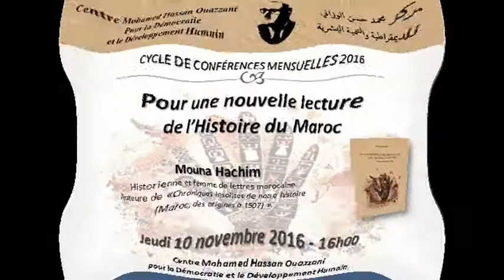Mots d'accueil de Dr. Houria Ouazzani / Introduction de Pr. Antoine Fleury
A l’occasion de la sortie de son livre “Chroniques insolites de notre histoire (Maroc, des origines à 1907)”*, le Centre Mohamed Hassan Ouazzani pour la Démocratie et le Développement Humain a eu le plaisir d’accueillir Mme Mouna Hachim et a organisé sa 5ème conférence au titre de l’année 2016, jeudi 10 novembre 2016 à 16h, sur le thème « Pour une nouvelle lecture de l’Histoire du Maroc » animée par Mme Mouna Hachim** et présidée et modérée par Pr. Antoine Fleury***.

* Chroniques insolites de notre histoire (Maroc, des origines à 1907), Mouna Hachim – Casablanca, 2016,  Autoédition – (ISBN 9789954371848), 382 pages.

** Mouna Hachim : Historienne et femme de lettres marocaine. Auteure de plusieurs ouvrages dont "Chroniques insolites de notre histoire (Maroc, des origines à 1907)".

*** Antoine Fleury : Professeur émérite de l’Université de Genève où il a enseigné l’histoire des relations internationales et de l’intégration européenne. Ses recherches et ses publications portent sur l’histoire des relations internationales au XXe siècle, notamment sous l’angle de la coopération que ce soit dans l’entre-deux-guerres ou après la deuxième guerre mondiale.

“Il est un constat établi par quelques historiens marocains de la période « classique », de la trempe de Mohamed Larbi Fassi ou Mohamed ben Jaâfar Kettani, relatif au manque d’intérêt de leurs compatriotes pour l’histoire, reprenant à l’occasion cette fameuse allégorie du voyageur et érudit égyptien, Suyuti du XVe siècle selon laquelle “Celui qui ignore l’histoire est pareil à qui monte une bête aveugle, et hésite à trouver son chemin”.

Encore aujourd’hui, beaucoup ne sont pas en mesure de donner ne serait-ce que l’ordre successif des dynasties qui ont marqué l’histoire de notre pays, encore moins, de dépouiller les détails, lire entre les lignes, débusquer les non-dits…

Or, comment décrypter lucidement les événements nationaux et internationaux, forger une conscience des solidarités humaines et citoyennes, valoriser et fructifier les acquis…sans les leçons de l’histoire?

Autant de questions à soulever au cours de cette conférence qui tentera de remonter le fil du temps depuis la période antéislamique jusqu’à l’orée du XXe siècle en mettant l’accent sur les discours produits par les différents magistères et les imageries autant nationalistes qu’occidentales.” (Mouna Hachim)